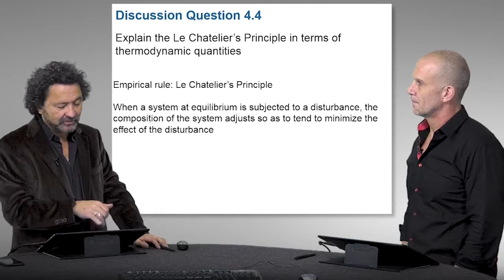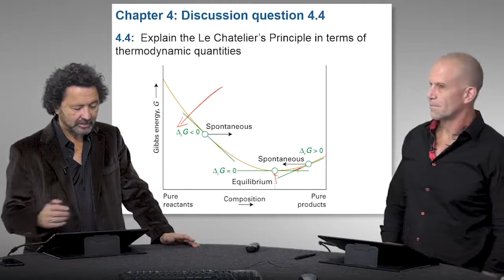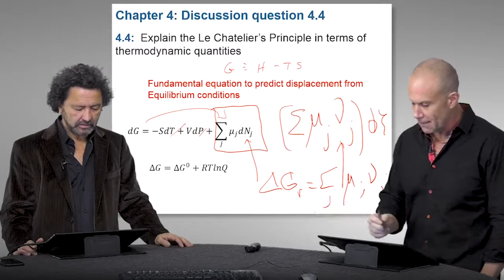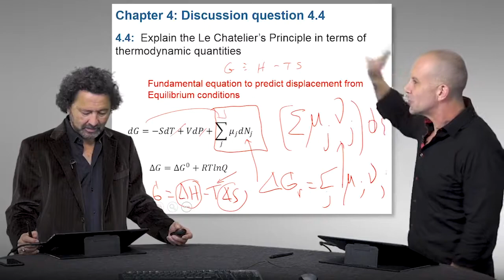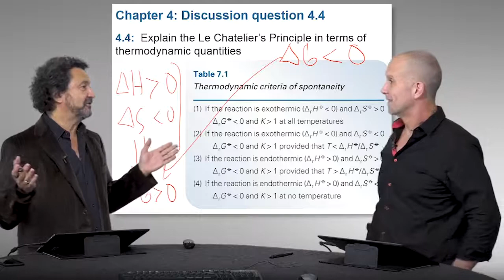Physical Chemistry for the Life Sciences (2nd Ed) - Chapter 4 - Discussion Question 4 - Chemical...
Physical Chemistry for the Life Sciences, 2nd Ed, by P. Atkins and J. De Paula.  This is a popular textbook at the undergraduate level for biophysical chemistry (biopchem).   This textbook has 'Discussion Questions' at the end of every chapter.  This video is a discussion of question 4.2 in PART 1 (Biochemical Thermodynamics), Chapter 4 (Chemical Equilibrium).  Separate videos will be made for a few 'discussion questions' out of each chapter in this textbook.

4.4 Explain Le Chaltelier's principle in terms of thermodynamics quantities.